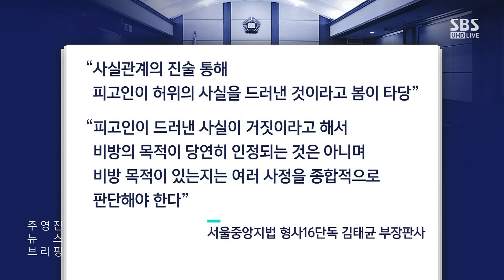한동훈, 국정감사 데뷔…민주당 태도가 달라졌다? / SBS / 주영진의 뉴스브리핑